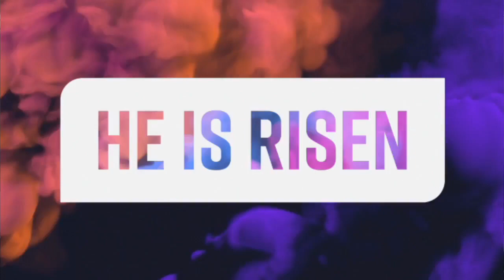Sunday 4/21/24 - 9:30am Classic Worship